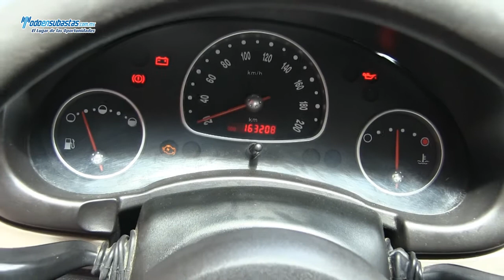Chevrolet / Chevy 4 Pts. Paquete H A/A D/H CD / 2011